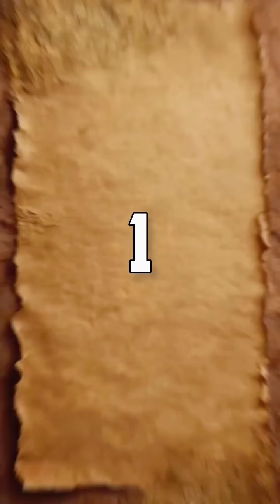8 Bizarre Facts about Alexander the Great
Welcome to "Chronicles of Myth and Mastery" where the echoes of the past resound, and the journey of a lifetime awaits. Embark on a quest of discovery and join us as we traverse the realms of imagination and uncover the timeless truths hidden within the fabric of myth and legend. Welcome to "Chronicles of Myth and Mastery"